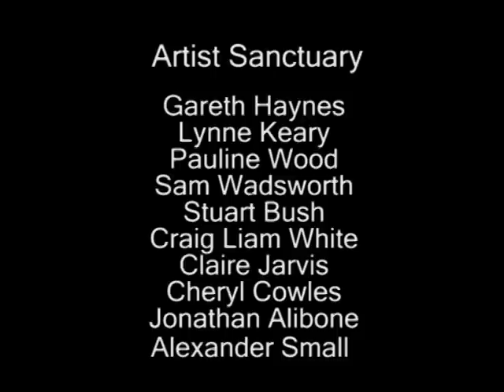Shoe Town Music & Art Festival With BootCity - The Artist Sanctuary Group Show at The Museum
A unique and laid back afternoon and evening of live music and arts staged by a group of young musicians and artists dedicated to promoting music and art in Northampton.

A selection of musicians will play throughout the museum

including performances from

Velvet Engine
Joel Harries
Gregg Cave + Guests
Invocal
Joe Woolley
Katie Malco
Chris Startup
Noel Griffin & Marek Orzel

Artists from the Artist Sanctuary will be exhibiting work in the Italian Art gallery including

Gareth Haynes
Lynne Keary
Pauline Wood
Sam Wadsworth
Stuart Bush
Craig Liam White
Claire Jarvis
Cheryl Cowles

And a video installation by Jonathan Alibone and Alexander Small in the function room.

Photography / Footage - Cheryl Cowles, Matty Boom & Alexander Small

Sound - Jack McCutcheon

Big Thanks to all the staff at Northampton Museum especially Victoria Davies, Josie Hickin, Debra Cox & Elizabeth Long

Video Production - Alexander Small

Join Northampton Museum on facebook